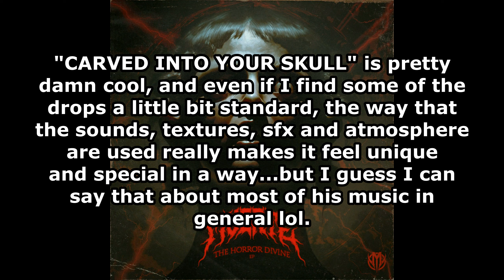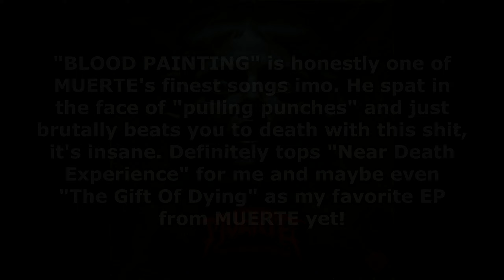Ranking MUERTE - THE HORROR DIVINE EP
It's difficult to talk about this EP without repeating myself too much, but I really do this this might be his best EP yet. Everything that makes MUERTE one of the most unique Dubstep acts within the past year or so comes into full-focus on this EP and almost every single track is a hit for me. I highly recommend checking this out whenever you get the chance.

Next Video: ???